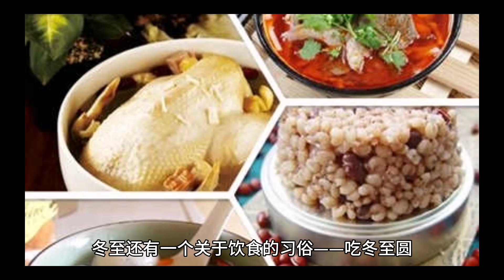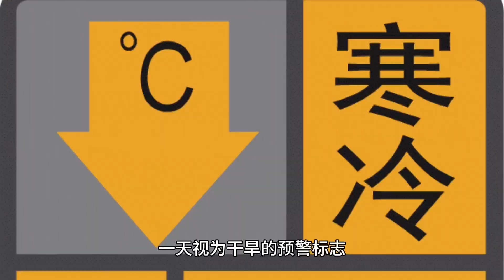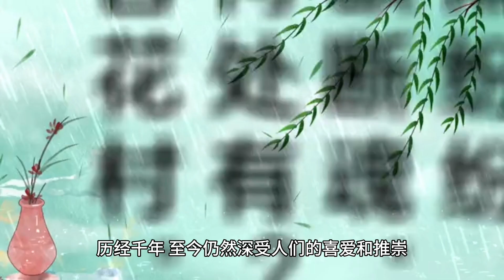冬至 中国暖心传统节日 冬至典故和习俗 冬至快乐Winner Solstice, Chinese heart-warming traditional Festival, Allusion Custom